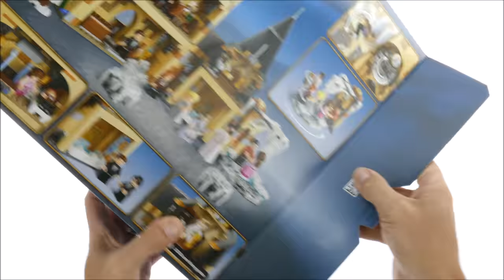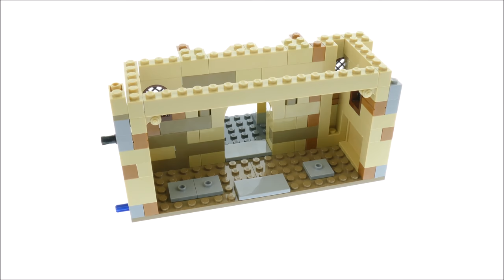Lego Harry Potter 75948 Hogwarts Clock Tower Speed Build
922 pcs
£84.99 / $89.99 / 89.99€
Lego 2019

Transport fans of Harry Potter™ to a magical world inside the LEGO® Harry Potter 75948 Hogwarts™ Clock Tower set. With 8 minifigures and iconic locations from Harry Potter and the Prisoner of Azkaban™ and Harry Potter and the Goblet of Fire™. Whether visiting Dumbledore's office or attending a Defense Against the Dark Arts lesson, traveling through time by resetting the tower clock or unwinding at the Yule Ball by operating the ‘dance’ function… once they enter the Hogwarts Clock Tower, they’ll never want to leave!

    Includes 8 new-for-June-2019 Harry Potter™ minifigures: Harry Potter, Ron Weasley™, Hermione Granger™, Fleur Delacour, Cedric Diggory, Viktor Krum, Albus Dumbledore™ and Madame Maxime.
    All figures come with wands and their Yule Ball costumes.
    This LEGO® Harry Potter™ set features the 3-level Hogwarts™ Clock Tower, Entrance Hall, Defense Against the Dark Arts classroom, Hospital Wing, Prefects' Bathroom, Dumbledore's Office and a section of icy decorations for the Yule Ball.
    Features a clock-changing mechanism to create Time-Turner time travel adventures, and a ‘dance’ function to get the Yule Ball really moving!
    The Entrance Hall includes a chest and the Goblet of Fire.
    The Defense Against the Dark Arts classroom includes a table, chair, potions, glass case, book, desk with inkpot with a quill, buildable lamp and a blackboard.
    The Hospital Wing includes 2 beds and 2 buildable lamps.
    The Prefects' Bathroom features a mermaid stained-glass window.
    Dumbledore’s Office includes a chair and desk with inkpot and quill, the Pensieve and the sword of Gryffindor.
    The Yule Ball scene includes 2 icy tables with 2 glasses, buildable icy sculpture and a Christmas Tree.
    Hogwarts™ Clock Tower measures over 13” (35cm) high, 13” (34cm) wide and 7” (18cm) deep.